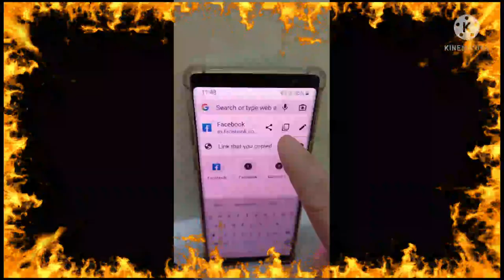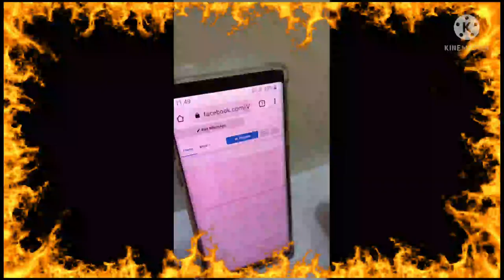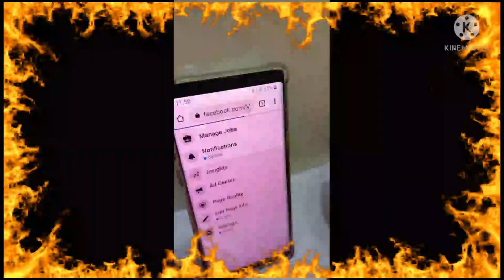paano hahanapin ang creator studio sa Facebook page/vloggers VS sioko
mabili.mabisa at kayo mo gawin  paano hahanapin ang creator studio sa Facebook page/vloggers VS sioko